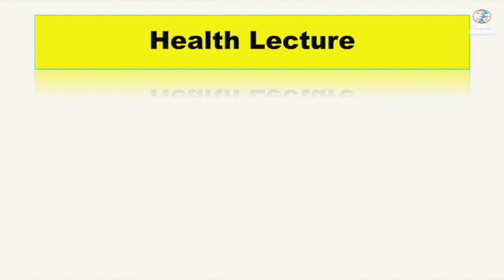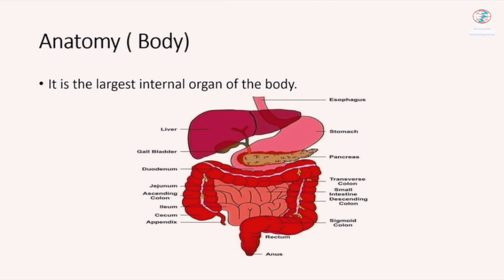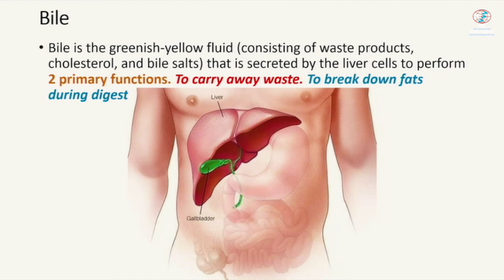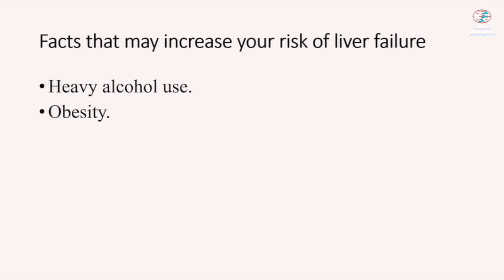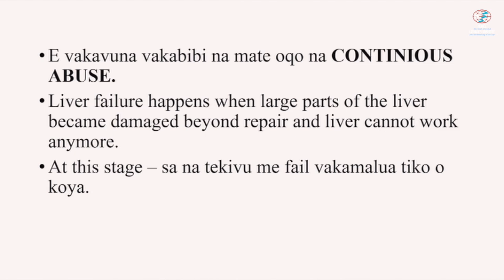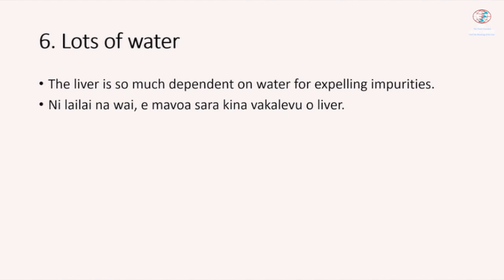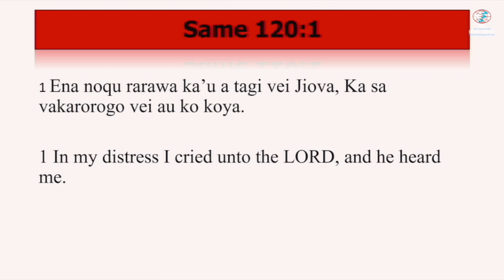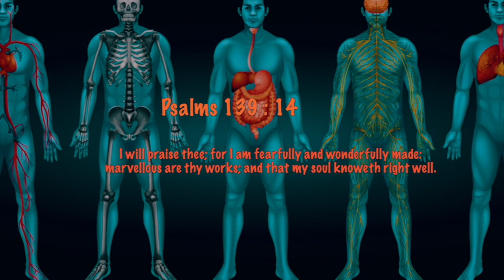"The liver," a health lecture by Nemani Matea.